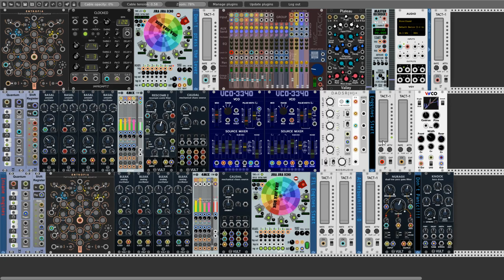Insane Voyage to Center Of Universe - Ambient patch no#8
Hello Fellowship of the Rack. Today I invite you to a crazy trip to the center of the Universe. Recently, I have such a ride on ambient atmosphere in my tracks. As always, there will always be some new modules to test. This is the second patch in which I use JiraJiraEcho from Nysthi. This time I split the patch into two parts, the first slower - the beginning of the trip and the drift to get the right speed in the second part. And here is the "impossible drive". I must point out that Entropia (Geodecis) engines are responsible for both parts, only in the second part the Gods Vult boosters (Nurage and Knock) are responsible for the high level of "impossibilities" (and new fuel from Edge "WTF" WCO_Osc). In that case, I invite you to a hard ride.